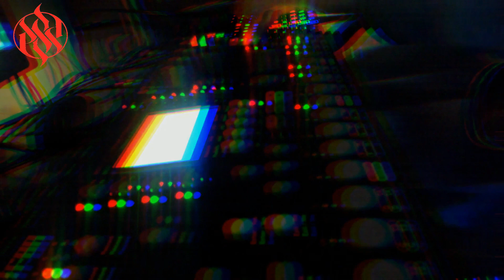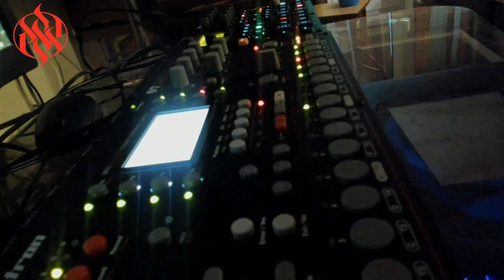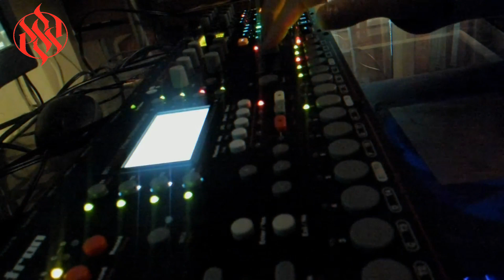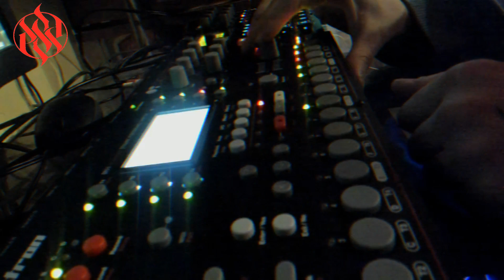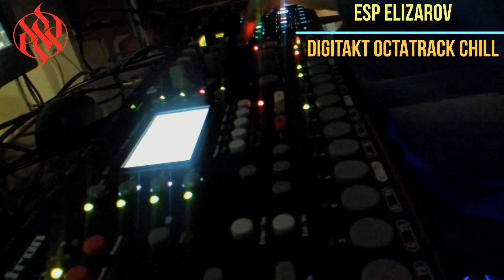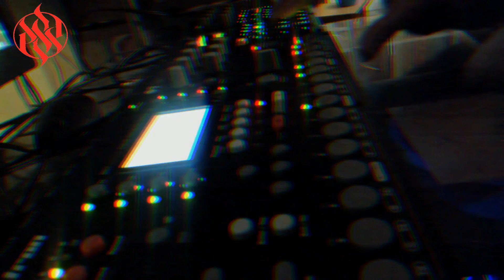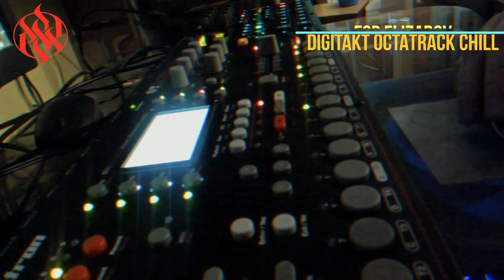Esp Elizarov -OctaDigi Chill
Elektron Digitakt + Elektron Octatrack + Elektron Analog heat
by Esp Elizarov